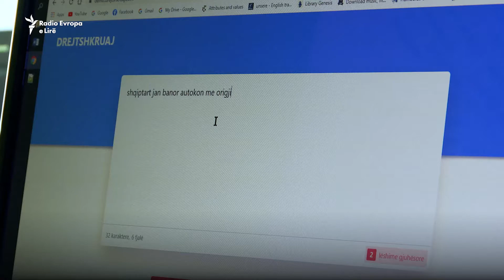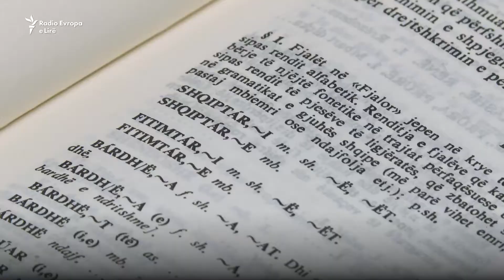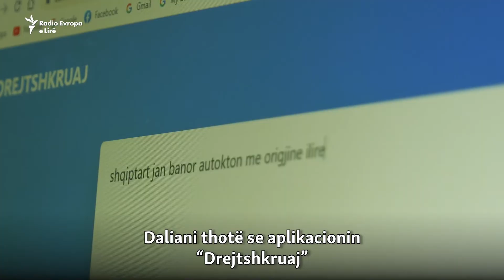Aplikacioni me mision drejtshkrimin e gjuhës shqipe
Një i ri nga Kosova është duke e zhvilluar një aplikacion që do të ndihmojë në shkrimin e drejtë të gjuhës shqipe. Aplikacioni synon largimin e gabimeve drejtshkrimore dhe përdorimin e fjalëve shqipe në vend të atyre të huaja.